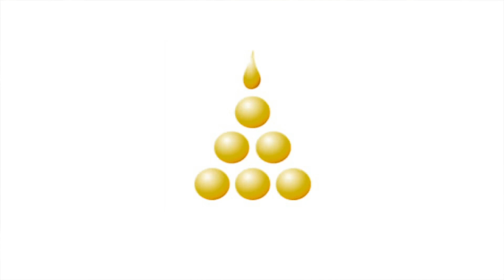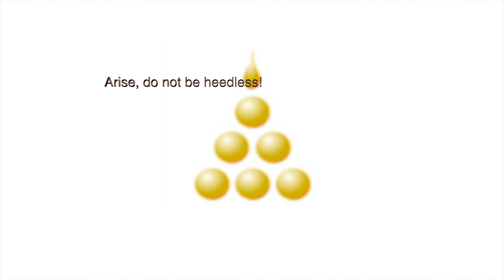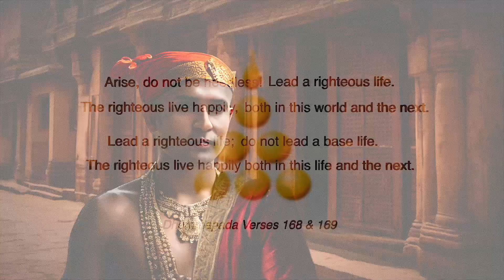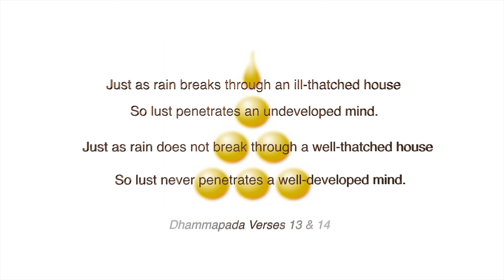The Story of the Elder Nanda - A tale from the Dhammapada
An animated Buddhist story. This story recounts the early days following the Buddha's enlightenment. He meets with his father and step-mother and establishes them in the fruit of stream entry and the second path through the recitation verses 168 and 169 of the Dhammapada. The following day he goes to the wedding of Prince Nanda and Janapada-Kalyāṇī, the Buddha's half-sister, and leads Nanda to the local monastery and asks him if he wishes to ordain. Out of reverence for the Buddha, Nanda says yes, but he later becomes discontented, thinking of his wife. The Buddha shows him the delightful sights of the Heaven of the Thirty-Three and tells him that if he persists in his work of meditation then at the very least he will win rebirth in that heaven. Through this motivation, Nanda strives to put into practice the instructions for meditation and attains Arahatship.This story relates to verses 13 and 14 of the Dhammapada.